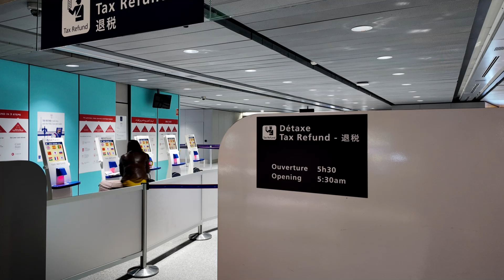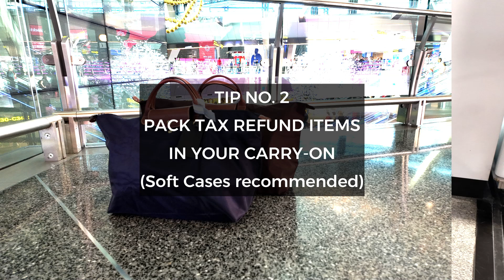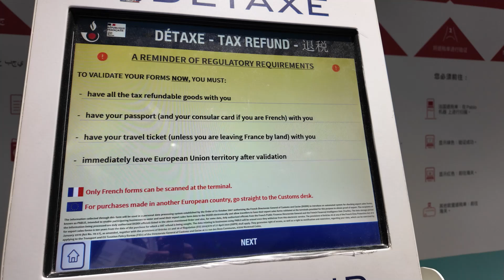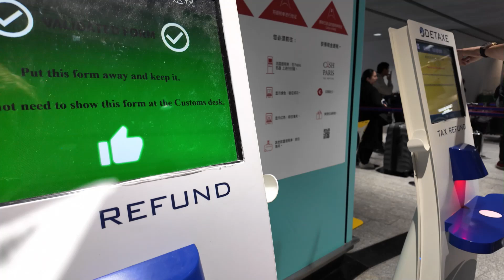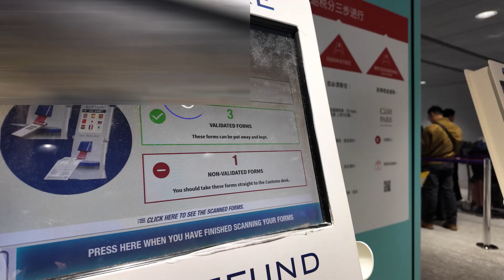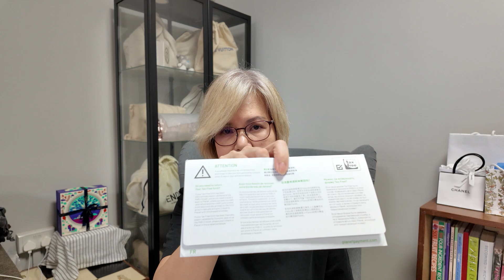PARIS TAX REFUND GUIDE | No mailing of form, How long to receive the refund + more FAQs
Be sure to stay till the end for the FAQs!

Shopping in Paris is so much fun because you get massive savings not only from the lower prices but also from the tax refunds, so this is a process you do not want to miss out. Today, I share with you HOW IT WORKS, some TIPS to get prepared, and address some FREQUENTLY ASKED QUESTIONS to clear up some confusion.

I hope you find this video helpful. If you have further questions, please drop them in the Comments Box down below.

When you subscribe, and thumb-up👍, share or comment under the video, it will encourage the algorithm to introduce new viewers to the channel, so I appreciate your help to keep this channel alive.

💗A huge thanks to all my existing subscribers and viewers for your continued support. You guys are awesome!!💗